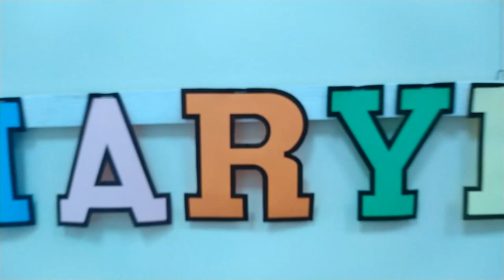Mama czuwa mama wie - Marianki Lubliniec parafia św. Mikołaja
Film ukazujący wspólnotę Dzieci Maryi lublinieckiej parafii św. Mikołaja. Piosenka - cover Arki Noeog: Mama czuwa, Mama wie